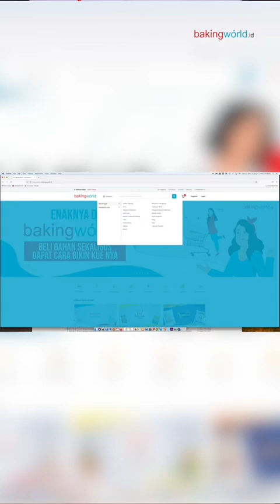Cara bikin roti lembut gemoy cek